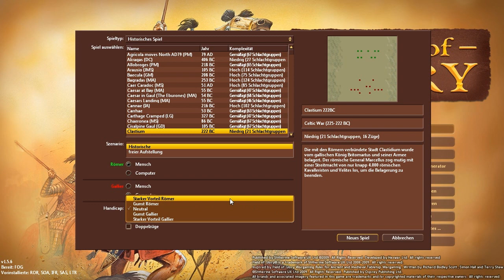Field Of Glory #5 - Schlacht: Römer vs. Gallier (Clastium 222BC)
Field Of Glory Gameplay. FoG ist ein Tabletop-inspiriertes, rundenbasiertes Strategiegemetzel in vorchristlicher Zeit.

Aufgenommen Anfang 2015.